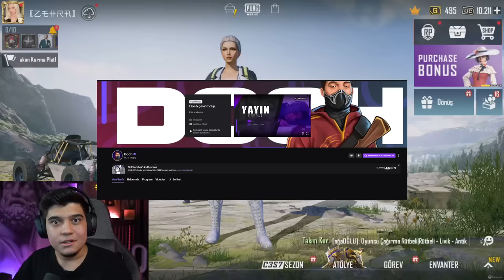ZEHRAYA SÜRPRİZ!! 😮 KIZ ARKADAŞIMIN HESABINI FULLEDİM(!) | PUBG Mobile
Selamlar arkadaşlar, bugün Zehraya bir sürpriz yapıp hesabını fulledim! Umarım beğenirsiniz keyifli seyirler!

❓ KİMSİN SEN ❓